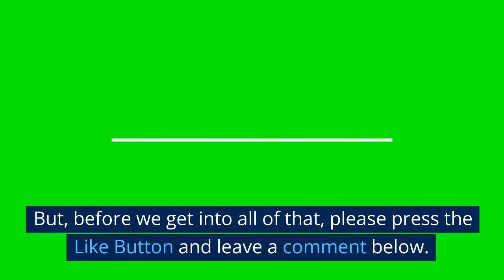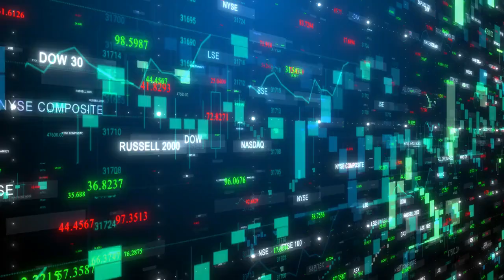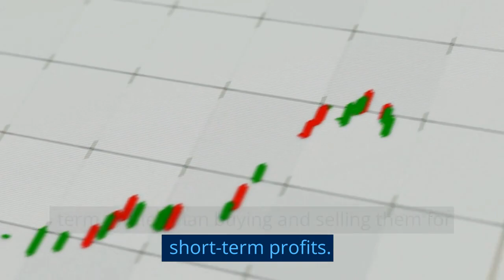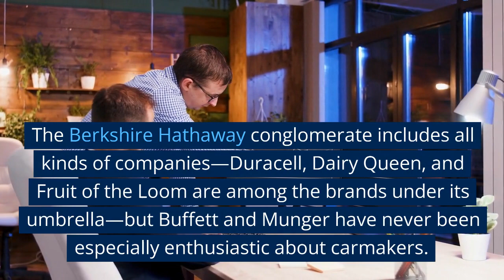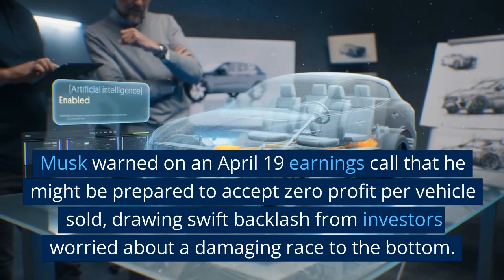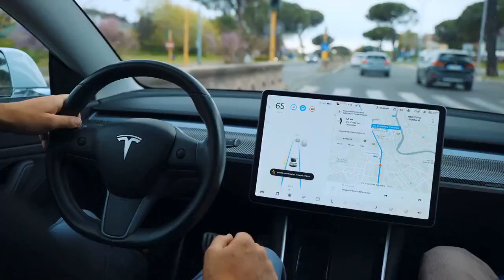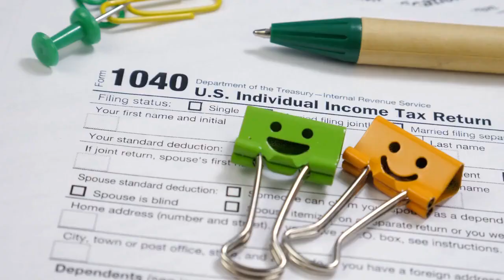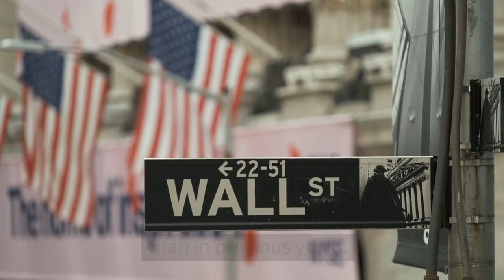Buffett Disses Tesla at Annual Meeting!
Legendary Investor Warren Buffett had kind words for Elon Musk, but refused to invest in Tesla.